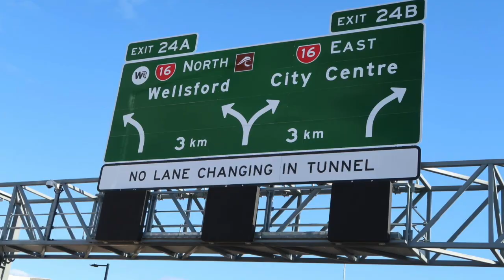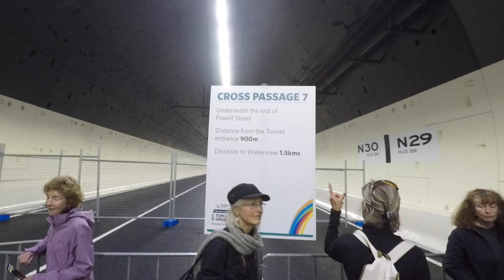Waterview Connection Tunnel June 2017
This video is about Waterview Connection Tunnel June 2017